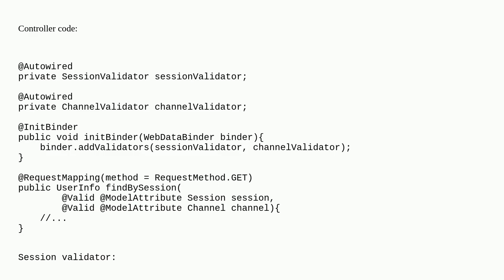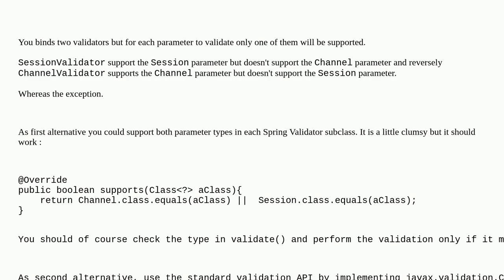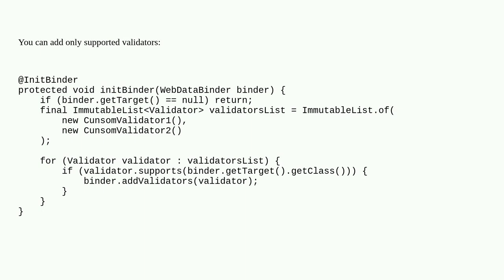Spring validation: getting "Invalid target for Validator" when using two validators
spring-mvc spring-boot spring custom-validators